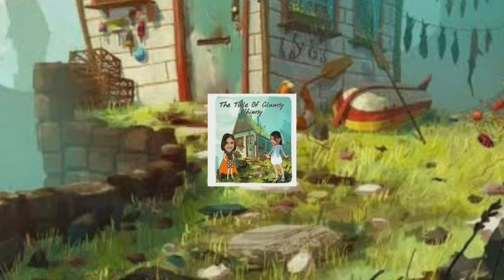ಅದ್ಭುತ ವಾದ ಗಾರ್ಡನ್ ಇದ್ದರೆ ನೀವು ಅಲ್ಲಿಂದ ಹೋಗುವುದೇ ಇಲ್ಲ😍persian cats ಇಷ್ಟು ಪ್ರೀತಿ ಇಂದ ನೋಡಿಕೊಳ್ಳುತ್ತಾರೆ😍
Hey guys good to be back with u through vlogging 🤩
We need your support in this new journey of ours❤️